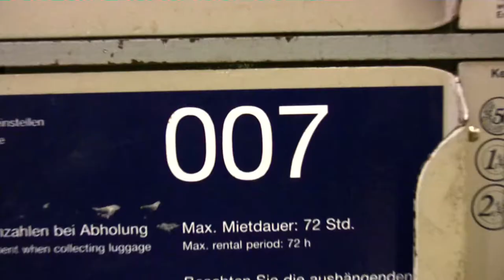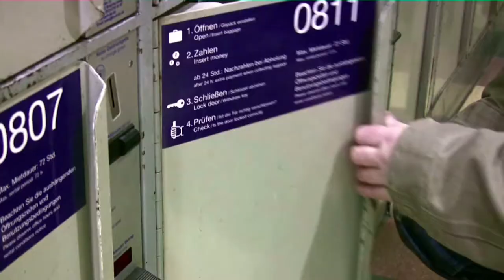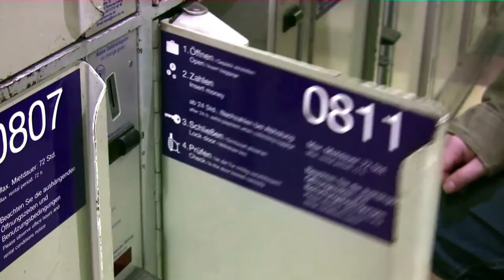AGENTENCLUB IM BAHNHOF ZOO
Kurz vor dem Umbau des Berliner Bahnhofs Zoo gelang es unserer KOLEJWIZJA-Redaktion, verblüffende Einblicke in die Arbeit des polnischen Eisenbahn-Geheimdienstes zu erhalten. Inzwischen ist die Wand mit den Schließfächern verschwunden. Wo mögen sich und ihre Dokumente die Bahnagenten nur jetzt verstecken? Wir werden weiter forschen... :)